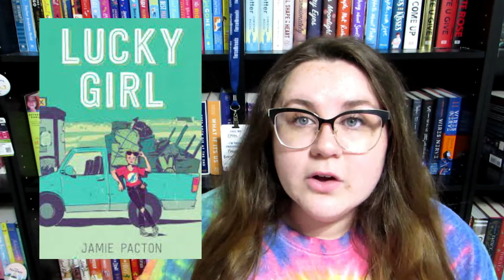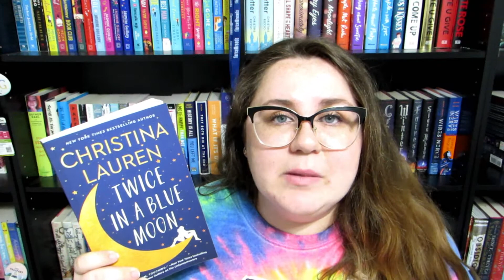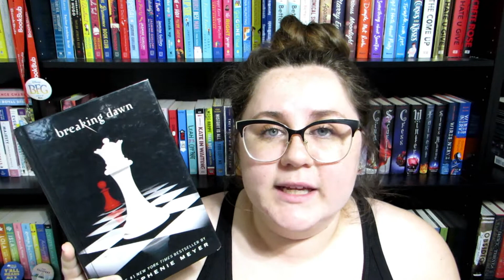March Wrap Up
Lucky Girl Review:
The Dating Plan Review:
Before She Ignites Review:
Before She Ignites Live Show:
Critically Reading Breaking Dawn: